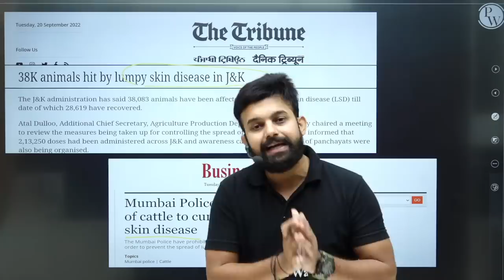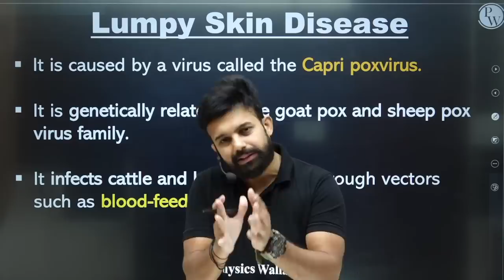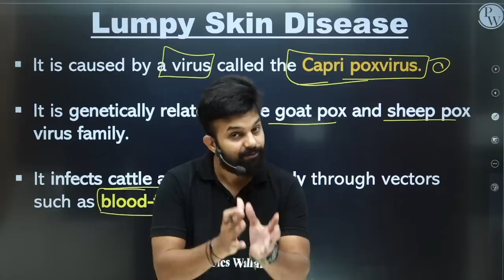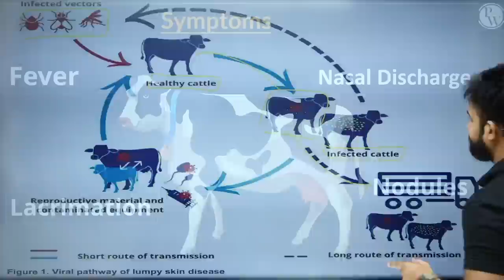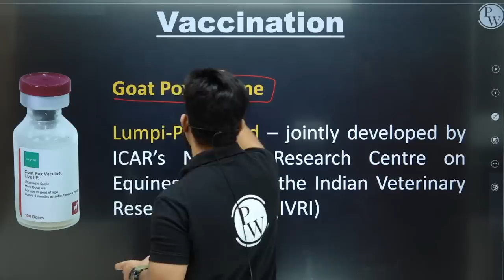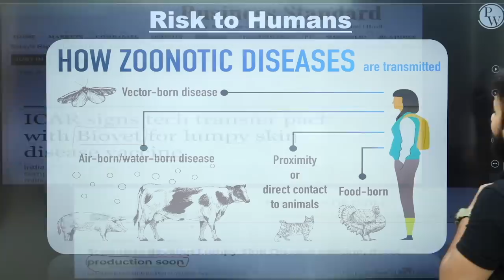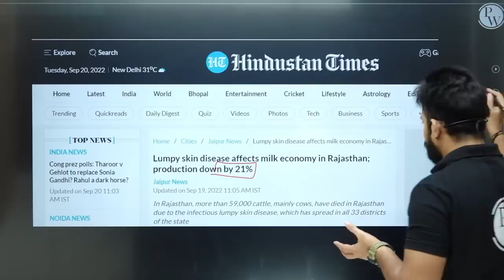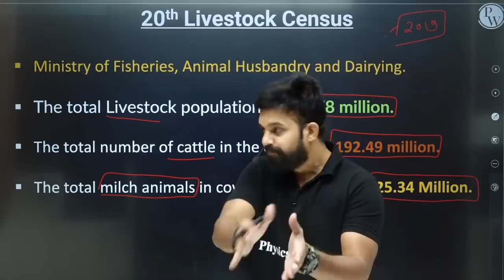Lumpy Skin Disease That Killed 60000+ Cow in India 😔 || Why You Should Worry?